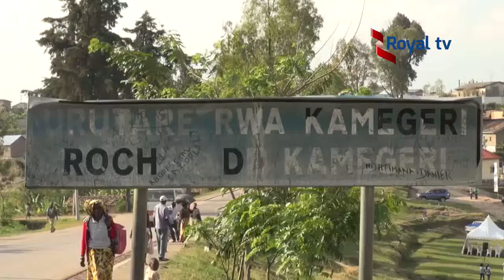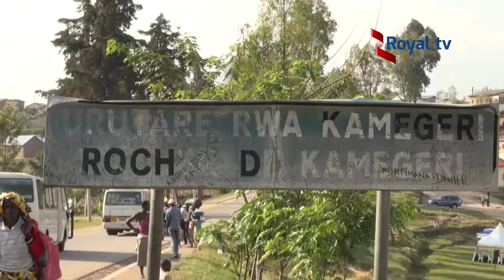AMATEKA Y'URUTARE RWA KAMEGERI